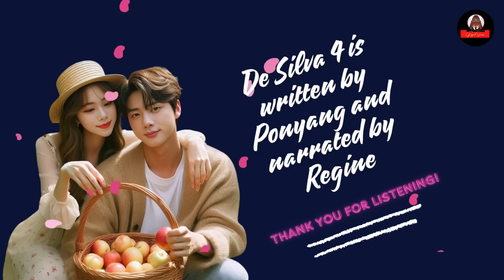DE SILVA 4: BABAE, HINARANG NG BILYONARYO SA AIRPORT. KAMUKHA NIYA PALA ANG FIANCÉ NITO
Story written by: Ponyang
Voice: Regine
Audiobook arrangements: Ginajed Stories

Thank you for choosing GINAJED STORIES to be a part of your everyday life! We simply want to put a smile on your lips through our inspirational kilig stories content. Blessed be!

We made this video to spread enjoyment to each and everyone. Images by our understanding are free to use.

No parts of the video may be reproduced in/or by any means. STORY EXCLUSIVELY written for GINAJED STORIES.

Similar channel:
Our Stories Behind
Amihan Stories
Dear Siren
Katz Amazing Stories
Saima TV
Series TV
Chilyn TV
Kegs TV
Tales of Siren
Ate Jane Story
Kaalaman TV
Miss Bibi
Miss Kalye
Juana Tells
Dagit TV